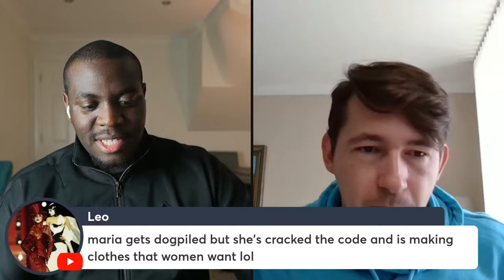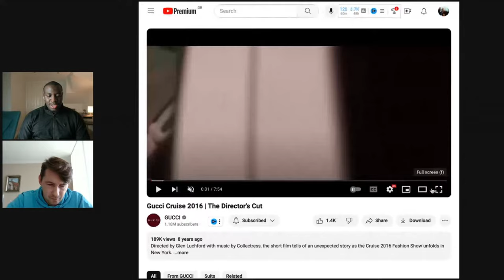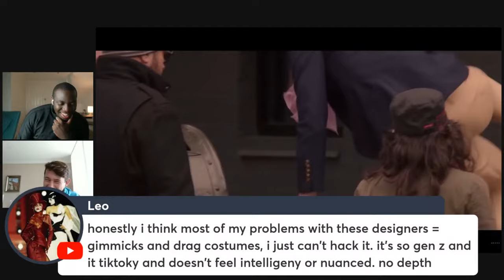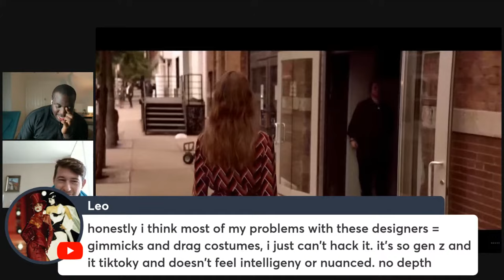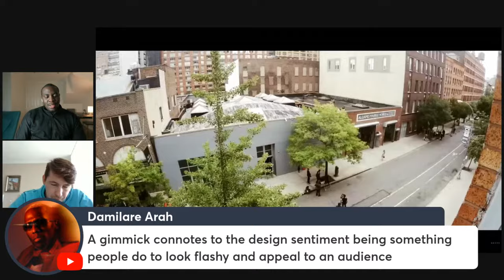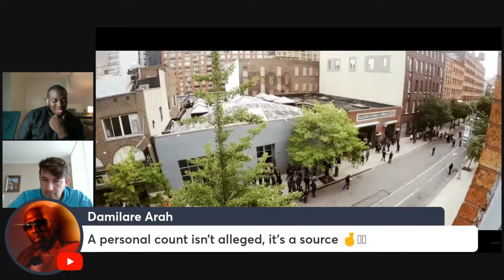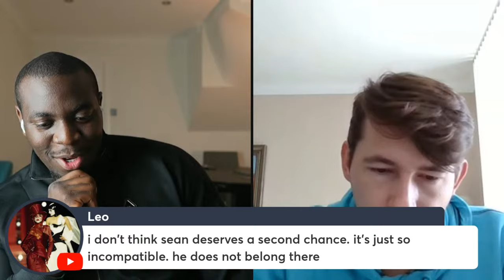Will Alessandro Michele's Valentino Era Be Successful?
Alessandro Michele, the former creative director of Gucci, has been appointed as the creative director of the couture house Valentino.

Michele stepped down from Gucci in November 2022 and the announcement ends much industry speculation about where he would go next.

The designer said of his new role at the Rome-based brand: “It’s an incredible honour. I feel the immense joy and the huge responsibility to join a maison de couture that has the word ‘beauty’ carved on a collective story made of distinctive elegance, refinement and extreme grace.”

Michele is to thank – or blame – for an era of kitsch, maximalism, gender fluidity, geek chic and unabashed kookiness. His Gucci aesthetic was the polar opposite of the quiet luxury that has prevailed in recent times. Harry Styles and Billie Eilish were fans of his designs at Gucci, which he joined in 2015.

Under Michele, Gucci’s revenues almost tripled. But his tenure wasn’t without controversy. Gucci was embroiled in a race row in 2019, after which a polo neck that critics said resembled blackface was pulled from sale. In the same year, a model staged a mental health protest during the brand’s Milan fashion week show. Wearing a high fashion take on a straitjacket, a model held up their hands, on which the words “mental health is not fashion” were written.

‘This place is a stargate between earth and sky!’: dreaming big with Gucci’s Alessandro Michele

Michele will succeed Pierpaolo Piccioli, the much-loved industry figure, who stepped down from Valentino last week after more than two decades at the brand.

He will start his new job at Valentino’s HQ, near the Spanish Steps, next week. His debut collection for the house will reportedly be at Paris fashion week in September.

“Fashion is a magical thing, because the power of what we put on our bodies to go out in the world is what makes it mysterious,” he told the Guardian in 2022. “Without the life we live in them, clothes are just fabric.” - Via The Guardian, Written By Ellie Violet Bramley